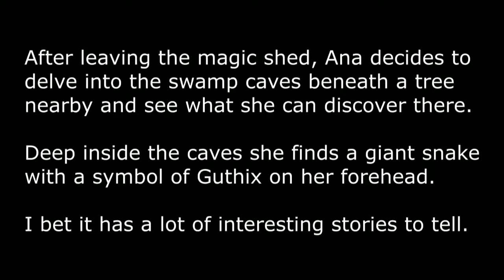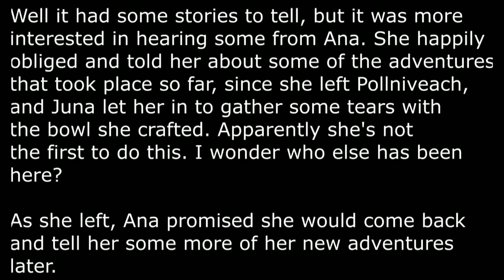GQM - #24: Tears of Guthix: RS Quest Playthrough Livestream